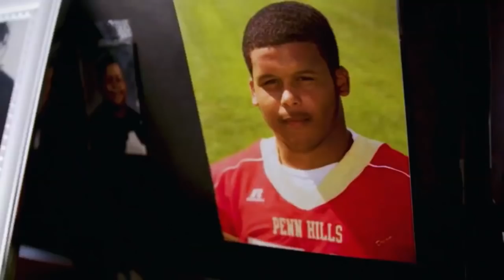Aaron Donald’s basement gym shaped him into the player he is today | NFL Countdown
Los Angeles Rams defensive lineman Aaron Donald had a gym in his basement that taught him how to work and helped him become the player he is today. Playing in Super Bowl LIII against the New England Patriots, Donald is now one of the highest paid defensive players in the league and is able to take care of his family.